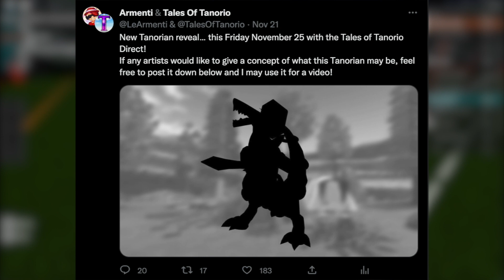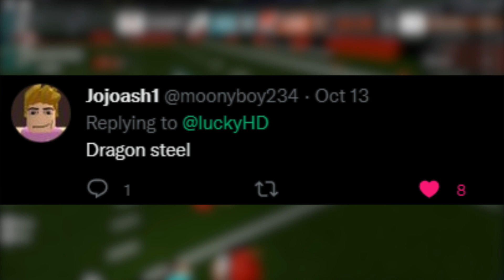This New TANORIAN Is INSANE! (Tales Of Tanorio)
Tales of Tanorio will be amazing!

Cosmicyl
Rehalf
FrostyyIsCool
Koda Roblox
KOWZ Gaming
Jordan Gaming
Keegan Gates
DrTechNic
DinkyTheDougnut
Snake Embers
Alevrec
Max
Alex Mapping
Sam